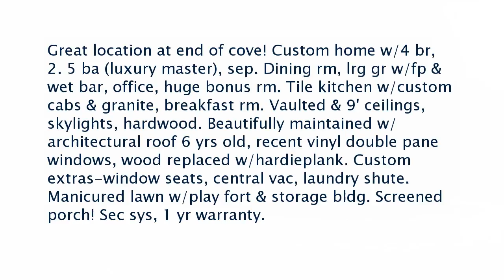Real estate for sale in Memphis Tennessee - MLS# 10003355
8271 Post Creek Cv
Memphis Tennessee 38125
MLS# 10003355

Great location at end of cove! Custom home w/4 br 2. 5 ba (luxury master) sep. Dining rm lrg gr w/fp & wet bar office huge bonus rm. Tile kitchen w/custom cabs & granite breakfast rm. Vaulted & 9&rsquo; ceilings skylights hardwood. Beautifully maintained w/architectural roof 6 yrs old recent vinyl double pane windows wood replaced w/hardieplank. Custom extras-window seats central vac laundry shute. Manicured lawn w/play fort & storage bldg. Screened porch! Sec sys 1 yr warranty.